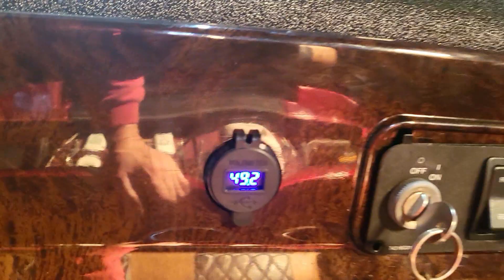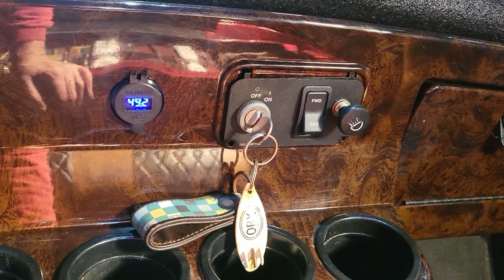Adding USB Ports & Volt Meter to 48 Volt Golf Cart without a 12 Volt Converter EZGO Yamaha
Adding USB ports to a 48V golf cart without a 12V converter. Links to parts used:
USB ports
Fuse holder